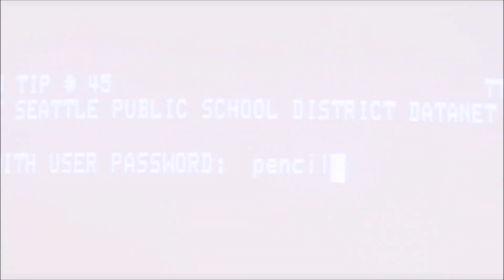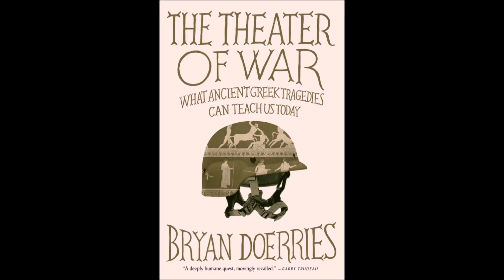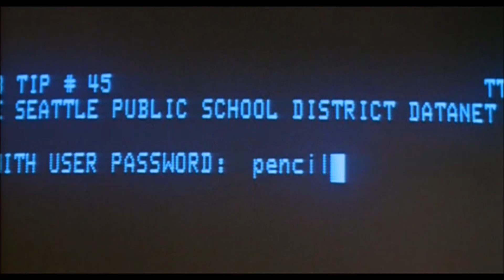The THEATRE of War..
..Provides Cover for the Movement of People from East to West.
(Re-Upload.)